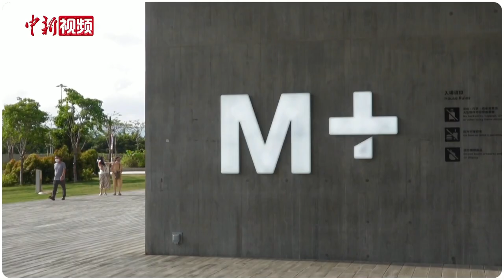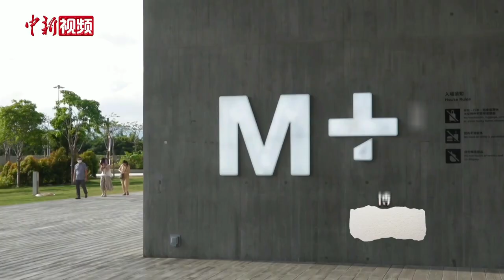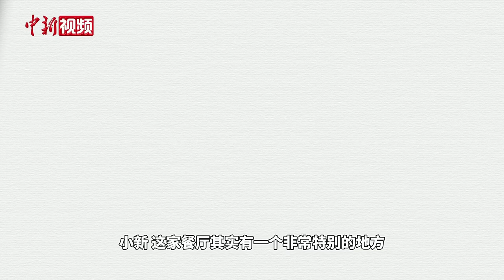与“港漂”潮游香港艺术月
随着香港艺术月的到来，香港艺术界再度迎来“高光时刻”。从誉满全球的巴塞尔艺术展，到遍布各区香港本土艺术空间和画廊，从世界顶级艺术藏品到香港本土艺术先锋，艺术大拿齐聚香江，艺术嘉年华的大幕正徐徐拉开，“东方之珠”也将为全球观众呈现中外艺术文化交流中心的魅力。本期节目小新将跟随“港漂”青年艺术从业者，潮游香港的五个具有代表性的艺术空间，领略香港独特的艺术风采。